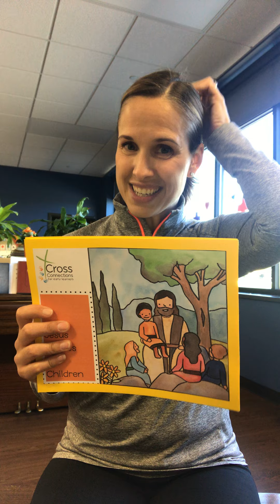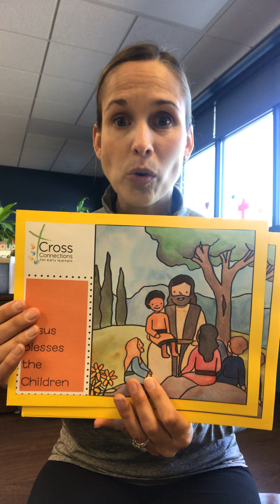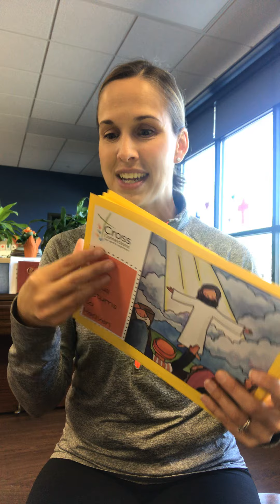Faith Preschool Online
Review of Bible Tools